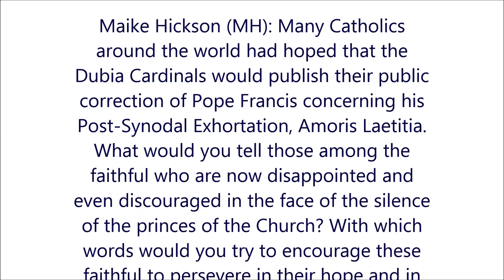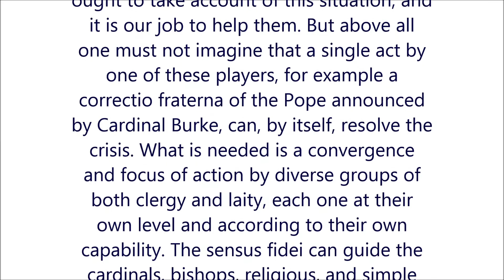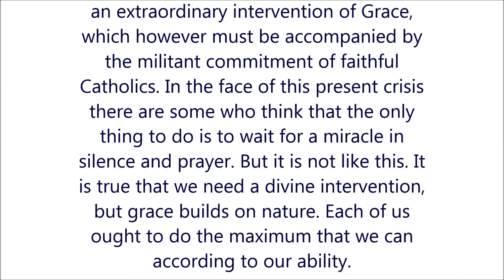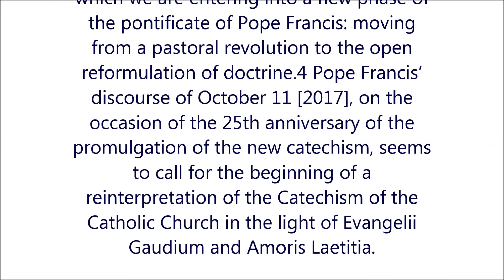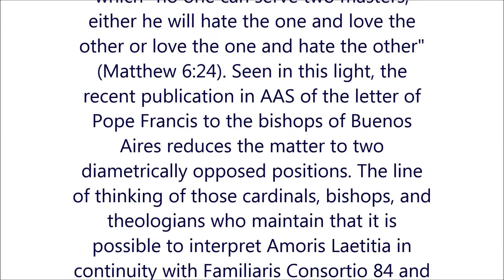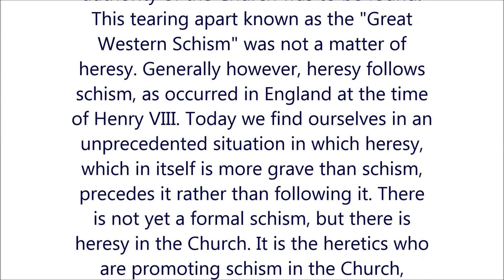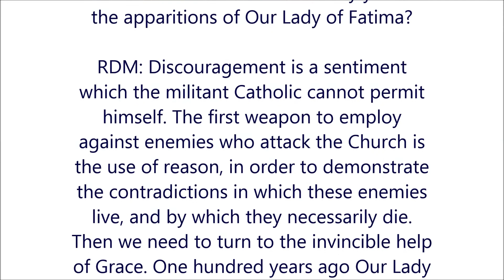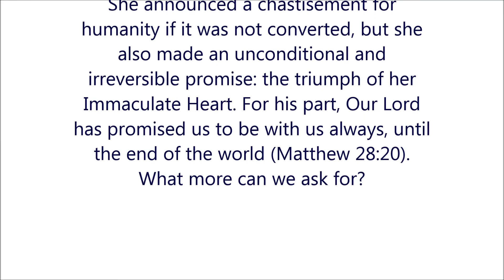On the Nature of the Chruch Crisis